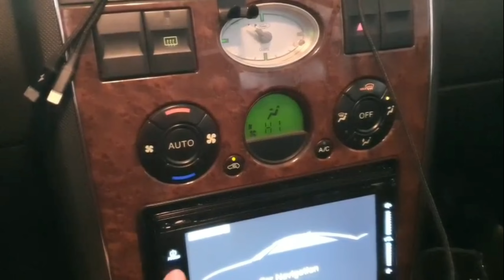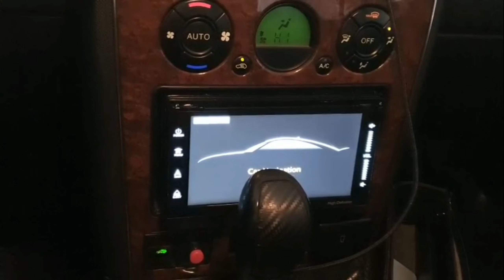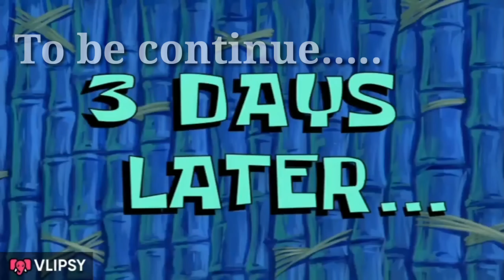The process of preparing to install Tesla screen and Camera 360 with Led edge Part 1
* This series, me and my friends will customize the car to beautify the car simply and easily ... You follow each step of the light, Led eyelid, led edge of the car, install the dash cam - 360 camera, pressure sensor Tires and upgrade of Bi lights and Angel led levels, Mirror drying, blind spot sensor, windshield HUD... Please register to watch and upgrade your car yourself...

* In this episode, I guide you through the process of preparing the Tesla screen, Camer 360 and running Led interior trim.

The installation process, operation, cost and care are guided by detailed subtitles in the Clip
* Car tuning series
- Episode 2: Upgrade the super bright Aozoom Megalodon Bi Laser lamp
- Episode 3: Installing a simple windshield HUD and Tire Pressure Sensor
- Episode 4: Installing dash cams with speed signs is very useful
- Episode 5: Installing Tesla screen and 360 . Camera

*If you have any questions, please Comment yourself below.
- Do you think it is good to click the Register button to watch the next clip about

© Top Vietnam24  @Do not Reup